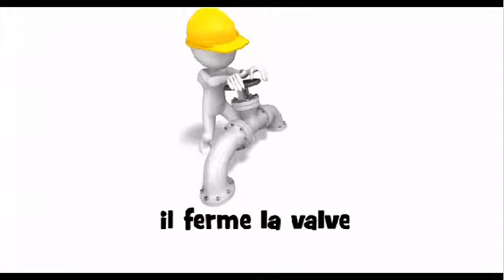Francouzská výslovnost = il ferme la valve